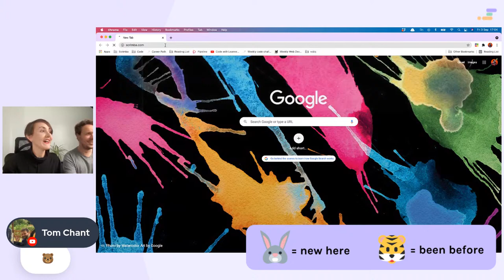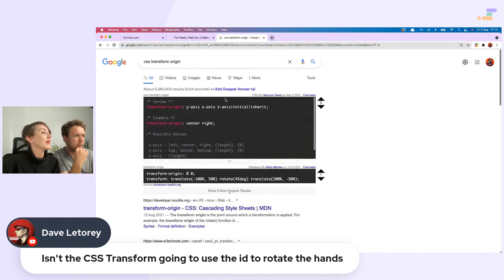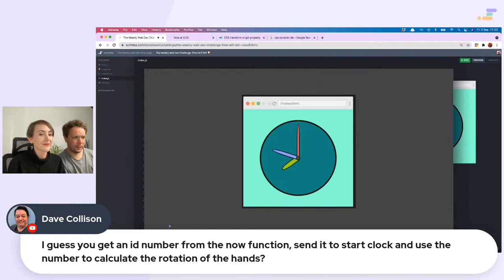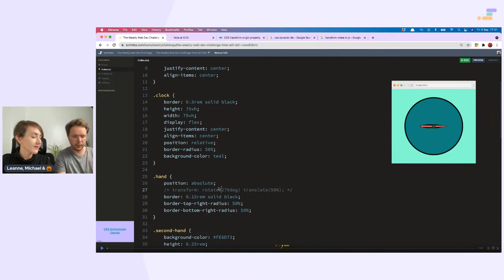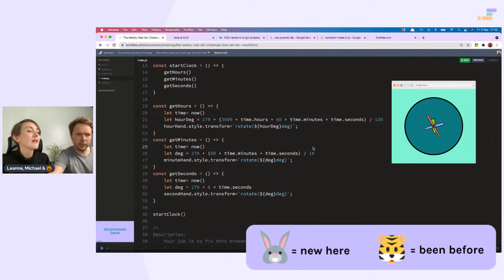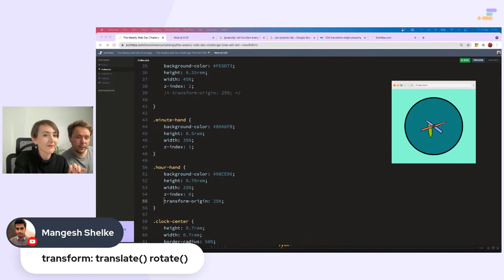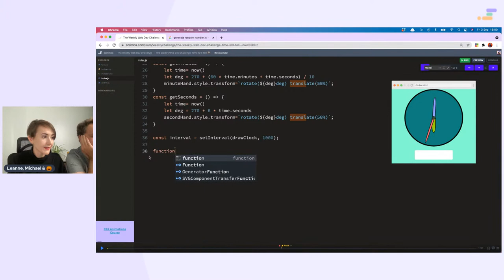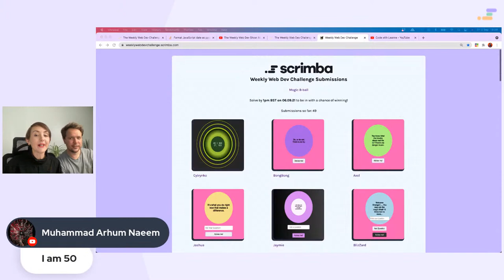Live-code a JavaScript analog clock with us | HTML | CSS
Leanne, Michael and Pumpkin (🐱) sit down for another casual coding sesh. This "time", they are making a JavaScript analog clock with HTML, CSS, JavaScript, and your help!